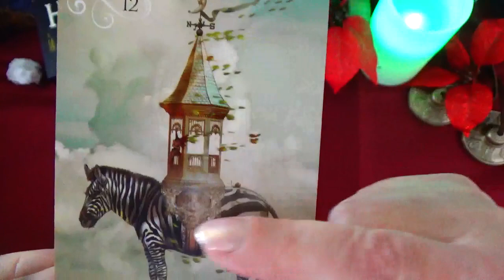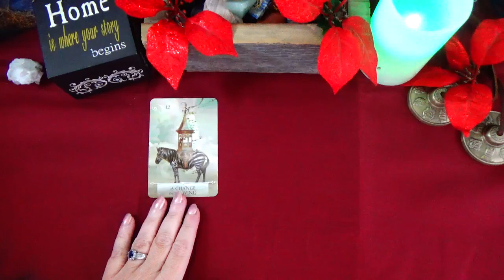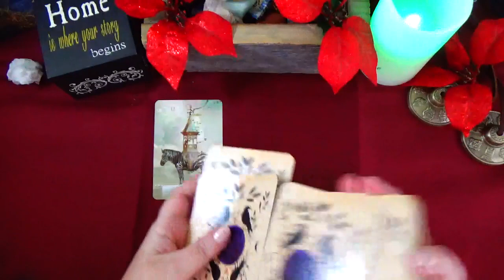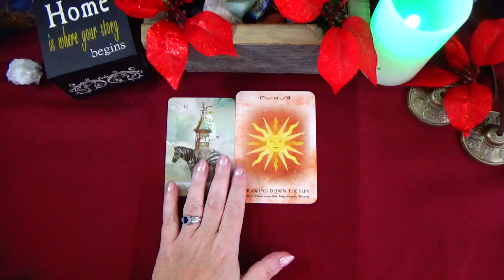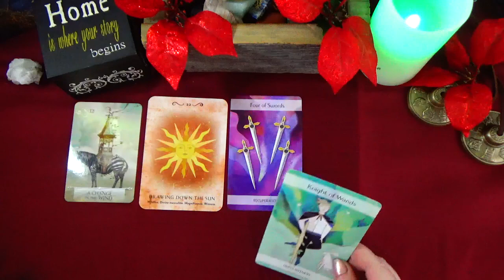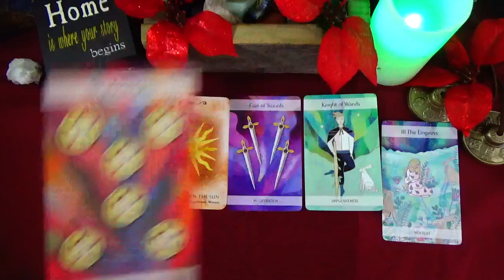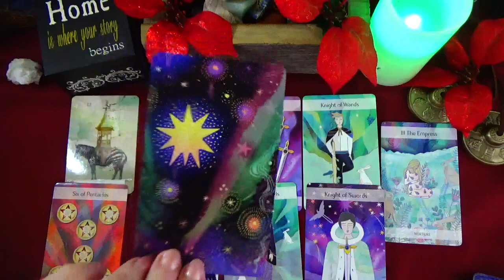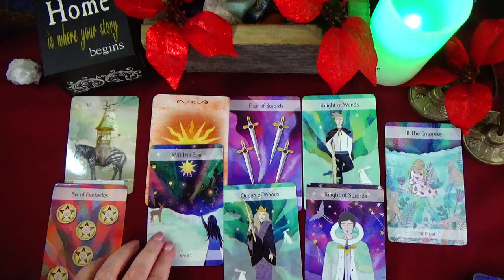PISCES ♓ GET READY! FRESH AIR IN AN OLD ROOM 💨 TAKE IT IN STRIDE PISCES 🚶‍♂️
FRESH AIR IN AN OLD ROOM TAKE IT IN STRIDE PISCES

~ OR ~